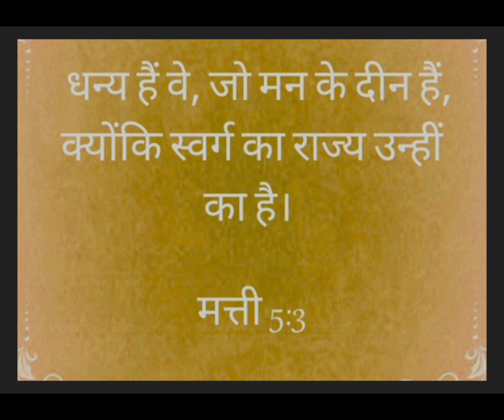இன்றையவசனம் | [ 28 : 06 : 2024 ]